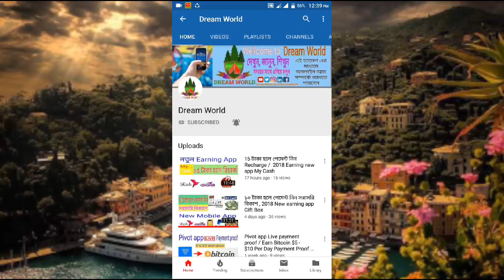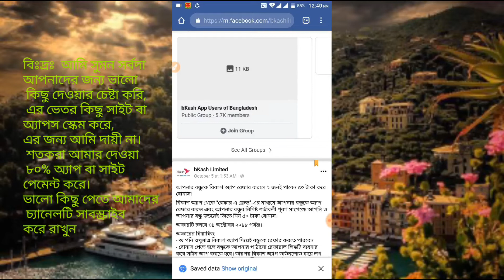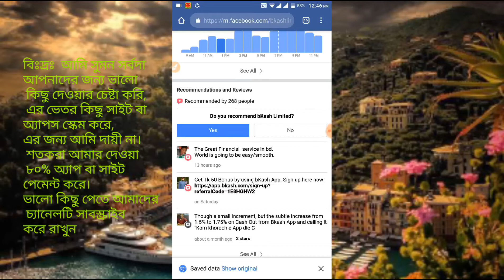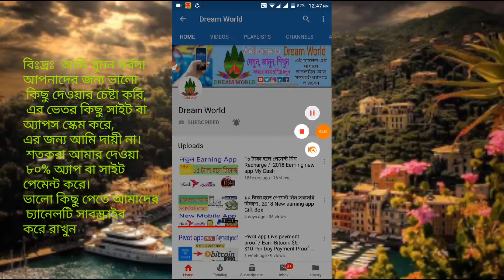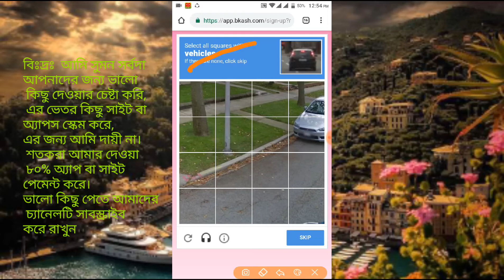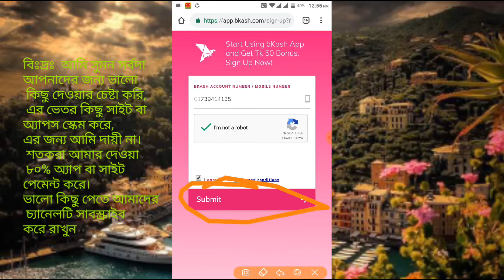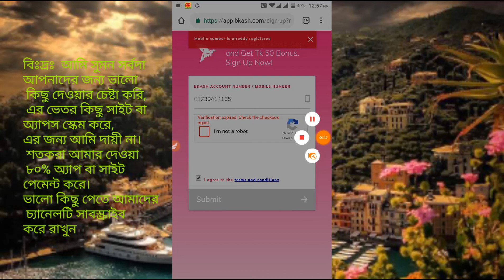ফ্রীতে ৫০ টাকা বোনাস পাবেন বিকাশ অ্যাপ ব্যবহার করলে / Free 50 tk 2018 Bkash App new Offer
🎁bKash-ব্যবহারকারীদের জন্য সু-খবর🎁

🔥যাদের বিকাশ আছে তারা ৫০টাকা বোনাস নিন🔥

🔰নিচের ধাপগুলো অনুসরণ করুন🔰
1⃣প্রথমে নিচের লিংকে প্রবেশ করুন এবং আপনার বিকাশ নাম্বার দিন।

2⃣ক্যাপচা পূরন করে I agree বক্সে ঠিক চিহ্ন দিয়ে Submit এর পাশে তীর এ ক্লিক দিন।

3⃣You Have Successfully Signed Up আসলে Google Play-তে ক্লিক দিয়ে বিকাশ App টি ডাউনলোড করুন।

4⃣App টি ওপেন করে আপনার বিকাশ নাম্বারটি দিন।

5⃣বিকাশ সিমটি ফোনে থাকলে অটোমেটিক একটি কোড বসে যাবে।তারপর পরবর্তীতে নাম,ছবি দিয়ে Next করুন।

6⃣তারপর আপনার নাম্বারে বিকাশ এপ্স থেকে ১০টাকা মোবাইল রিচার্জ করুন।

👌এইবার কাজ শেষ ৫০টাকা বোনাস পাবেন।👌

🎉চাইলে আপনিও আপনার রেফারেল লিংক নিয়ে বন্ধুদের মাঝে শেয়ার করতে পারেন।🎉